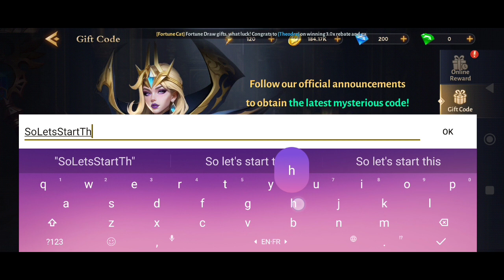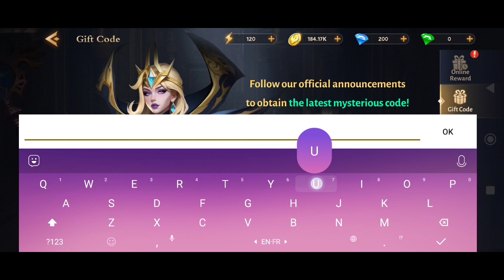*New* Dungeon Hunter 6 Codes For 25 November 2023 || How To Redeem Code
Note-